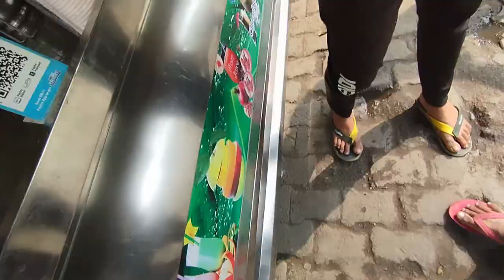full time pass ho gaya aaj to